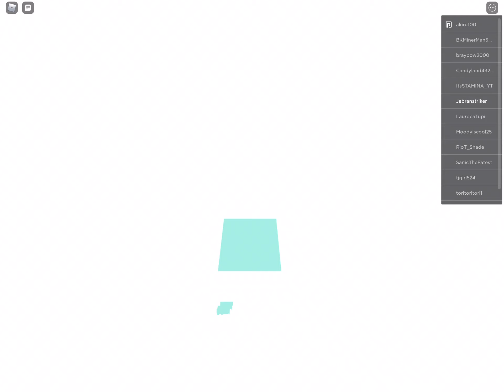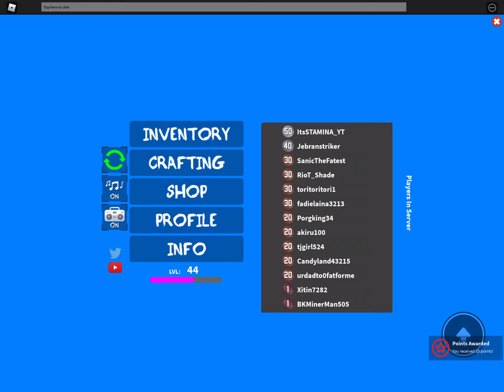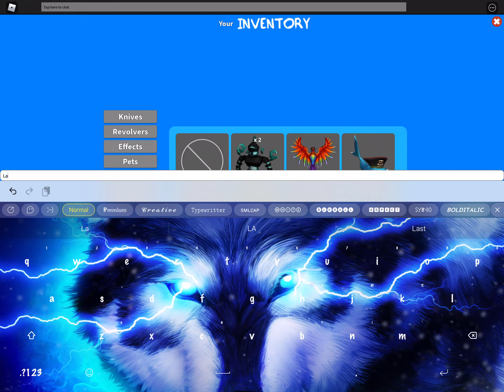Giveaway in mm3